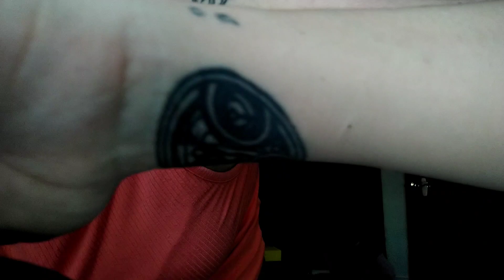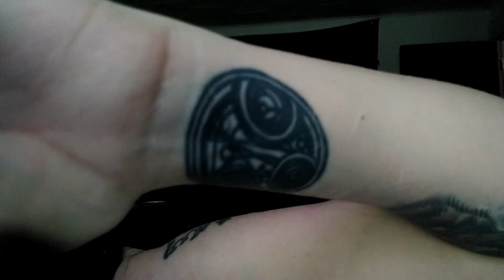ASMR Satisfying Scalp Scratching 💆‍♂️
Hi there! Let me scratch your head, get behind your ears, and overall just give you some super tingly personal attention. Who doesn't love to get their scalp scratched? 🤤

Amazon Wishlist (get something tingly for future videos!)

💌 NO CUSTOMS FOR A WHILE GUYS, SORRY 💌

The FP Discord is a place where we can chat, you can suggest videos, and I even post extra content on there that you can't access anywhere else. 💗